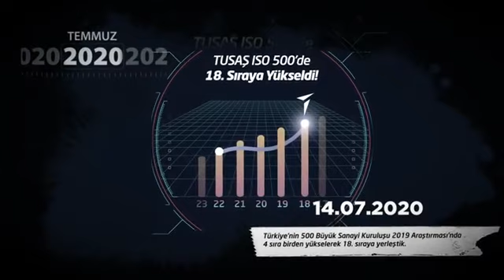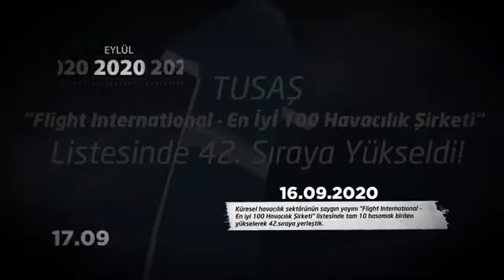TUSAŞ’ın 2020’de öne çıkan gelişmeleri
TUSAŞ, 2020 yılında gerçekleşen önemli projelerini ve ürünlerini anlatan bir video yayınladı.